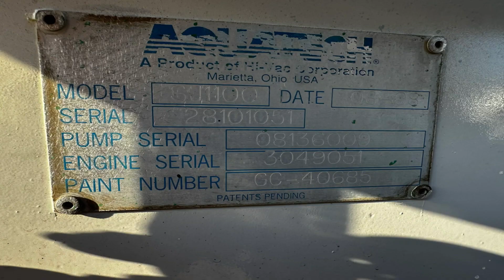2009 INTERNATIONAL WORKSTAR 7400 For Sale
2009 International 7400 Aquatech Jetter Truck
Year: 2009
Make: International
Model: 7400
Vin: XXXXXXXXXXXXX8724
79,919 Miles
12,220 Hours
Engine:  7.6L L6 DIESEL
Transmission: Automatic
Equipment: Aquatech Jetter Truck
General Pump MWSR50
80 GPM @ 2,000 PSI
1,100 Gallons Freshwater
History: EX-MUNICIPAL
CONDITION: CLEAN OVERALL!!
RUNS, DRIVES AND OPERATES EXCELLENT